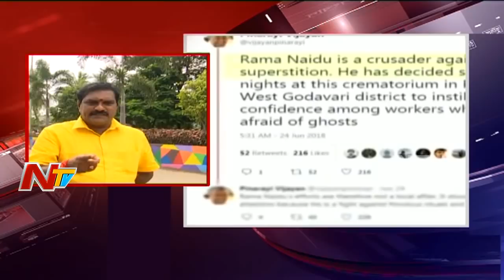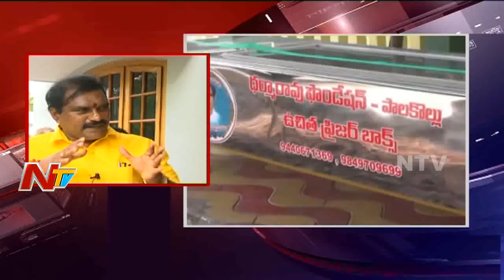TDP MLA Nimmala Ramanaidu Exclusive Interview | Face to Face | Leader | NTV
Chandrababu Naidu Had Granted 3 crore To Hindu Crematory renovation, 3 Crore for Ambedkar Bhavan Works, 15 Crore to solve the drinking Water Problems and granted 7,159 Houses For People With Housing For all Scheme. Check Out TDP MLA Nimmala Ramanaidu  Exclusive Interview In This Video on NTV Telugu.